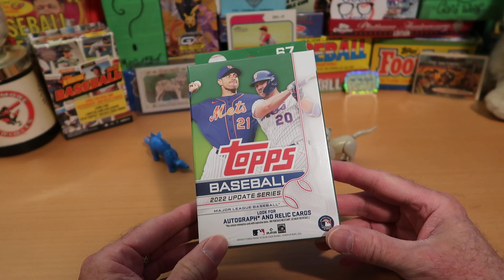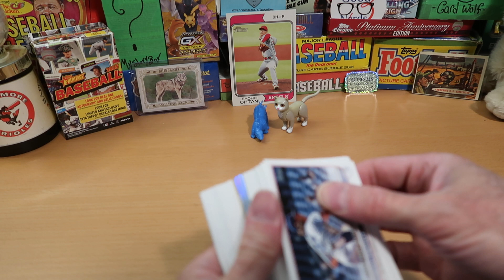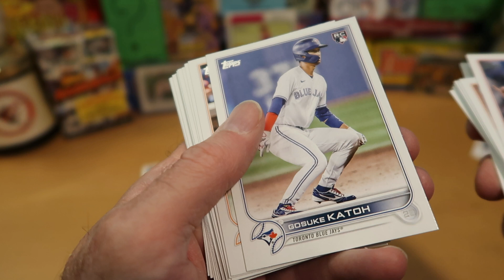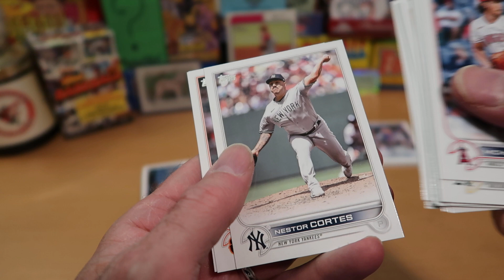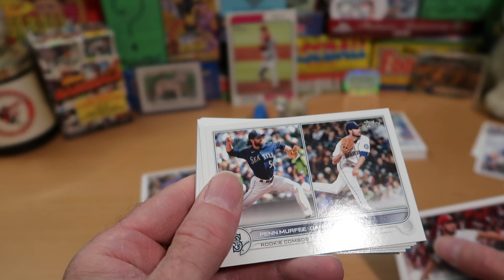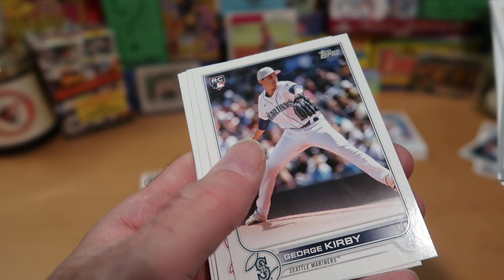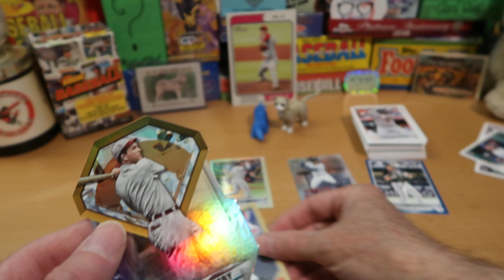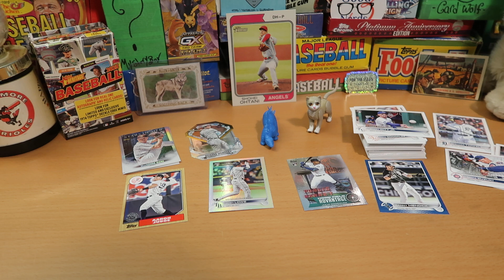2022 Update Baseball Hanger Battle vs. @averagejoe1974 !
Hello awesome people, thanks for tuning into the channel! Pack Battle time is upon us with a 2022 Topps Baseball Hanger Box, as Joltin' Average Joe and I face off again!

Be sure to check out his video too and let us know which of us is the winner!

My great thanks to Joe once again for participating in this ongoing epic smackdown! Average Joe and I have been having fun with these and decided to scrap it up once again with a Big League melee!

If you haven't been over to Average Joe's channel, please get on over there and check it out! He is super-positive, a great lover of the hobby, and does a really wide variety of breaks, often including things I've never seen on the shelves : )

Over the next couple of weeks, I've got more great content planned, including  baseball, football, hockey, Dorking with Dice, and more!